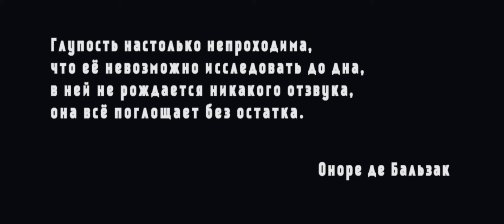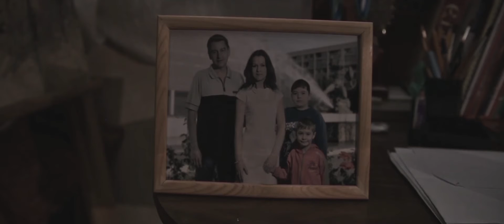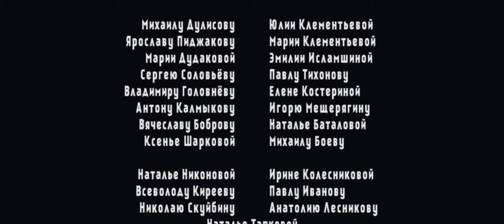Нокаут/Knockout (short film)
Это история о молодом Лёше, вдохновлённом новой «игрой», называемой «Нокаут». Он и его друзья пытаются в неё играть в своём родном городе. К сожалению, эта забава приводит к ужасным последствиям.

It is a story about young Alex inspired with new game called "Knockout". He and his friends try to play it in their hometown. Unfortunately, this fun leads Alex’s life to the terrifying consequences.

2014